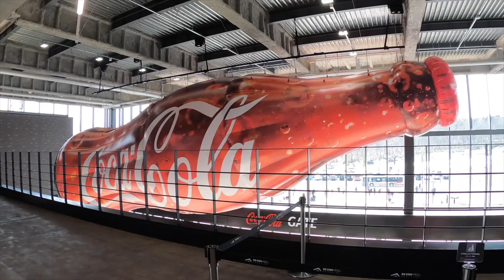【エスコン】サウナからの観戦⁉︎タワー11からの眺望,3階外野からの見え方エスコンフィールド北海道開幕レポート